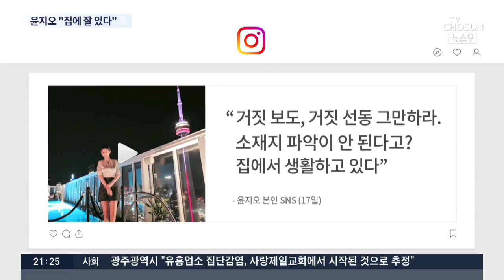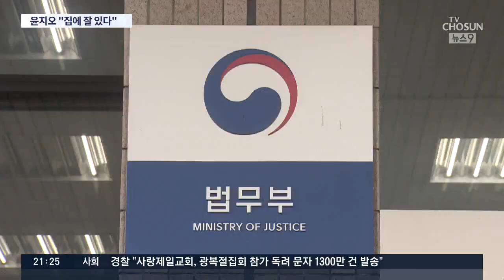윤지오 "집에서 잘 지낸다"…'지명수배' 발표한 법무부 조롱 [뉴스9]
고 장자연 사건의 공익제보자라며 경찰의 신변보호까지 받았던 배우 윤지오 씨. 후원금 사기 의혹 등에 휩싸이자 지난해 4월, 돌연 캐나다로 떠났죠. 법무부가 이런 윤 씨를 두고 '소재가 불명해 지명수배한 상태'라고 했는데, 윤 씨는 SNS를 통해 "캐나다 집에서 잘 지내고 있다"고 반박했습니다.